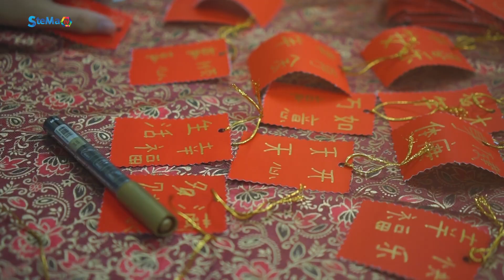STELLA MARIS: OPEN HOUSE STELLA MARIS BSD - 27 JANUARI 2024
Stella Maris School BSD mengadakan Open House pada Sabtu, 27 Januari 2024!

Ada banyak acara seru yang diadakan di Open House Stella Maris School BSD seperti coaching clinic bulutangkis bersama Candra Wijaya Badminton Club, membuat lampion, serta karangan bunga bagi anak-anak.

Yuk kita intip seperti apa sih Open House di Stella Maris School BSD? Tonton video lengkapnya di sini!

Buat Parents yang masih penasaran dengan program dan kurikulum serta suasana belajar di Stella Maris School BSD, jangan lupa datang ke event-event menarik lainnya yaa atau fir more info tentang Stella Maris School BSD :
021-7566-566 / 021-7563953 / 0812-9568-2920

I am a Stellamarian, I am a Ready For Digital Transformation